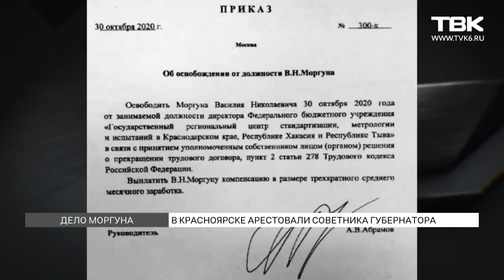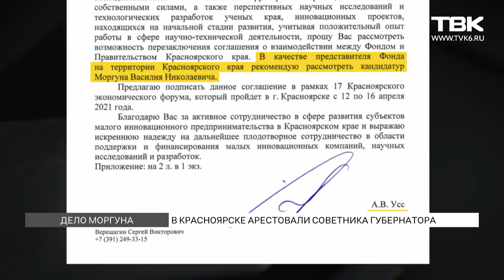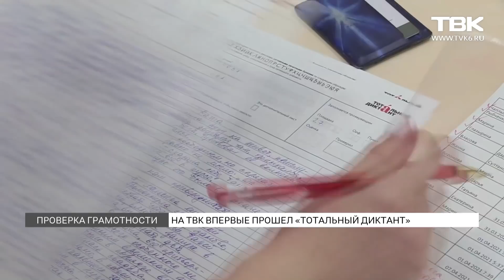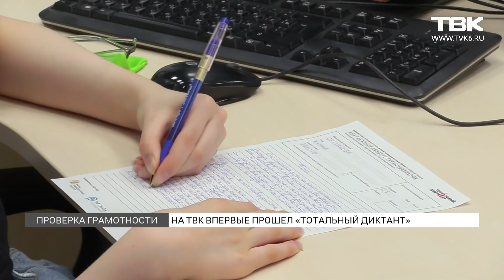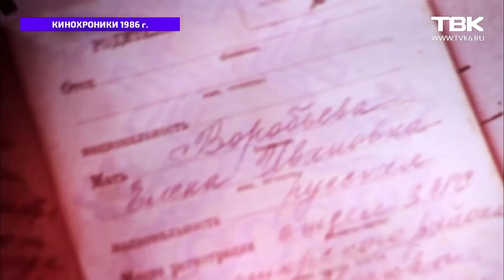Новости ТВК 10 апреля 2021 года. Красноярск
Смотрите в этом выпуске:

В Красноярске задержали советника губернатора и экс-руководителя Центра стандартизации и метрологии (ЦСМ) Василия Моргуна – это уже 2-е уголовное дело в отношении чиновника.

В эйр-парке «Кузнецово» торжественно запустили около 20 ракет в честь юбилея первого полета человека в космос.

По всему миру сегодня прошёл «Тотальный диктант» – впервые площадкой для этой акции стала и наша телекомпания. Как прошла акция?